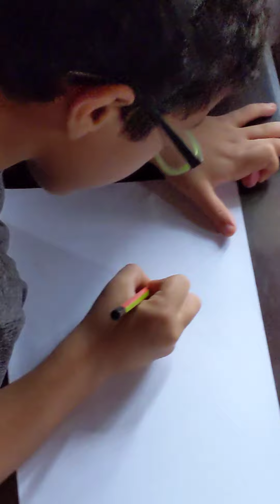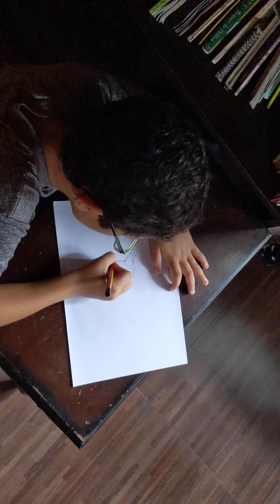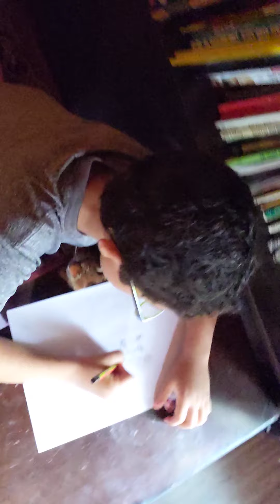how to draw a wolf